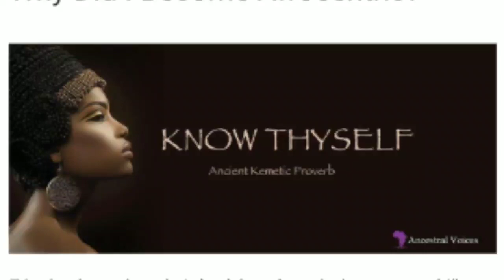Leave Us ATR folks out of Natureboy shenanigans!!!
African traditional religion refers to the indigenous or autonomous religions of the African people. It deals with their cosmology, ritual practices, symbols, arts, society, and so on. Because religion is a way of life, it relates to culture and society as they affect the worldview of the African people.

African spirituality simply acknowledges that beliefs and practices touch on and inform every facet of human life, and therefore African religion cannot be separated from the everyday or mundane. ... OLUPONA: The role of ancestors in the African cosmology has always been significant.